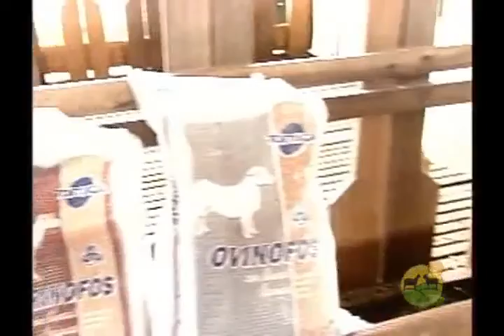TV do Berro - O couro que interessa ao mercado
Vídeo produzido e cedido em parceria com a CICB e a TV do Berro - mediante acordo de 2007.